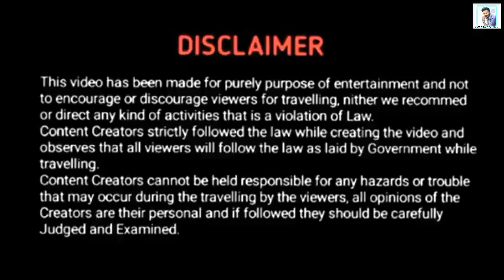রামনবমীতে তিন রামতলায় রামের পুজো Howrah Ramrajatala Ramnabami ramrajatala ram mandir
রামনবমীতে তিন রামতলায় রামের পুজো Howrah Ramrajatala Ramnabami

এই ভিডিওতে আপনাদের ঘোরাবো সাথে দর্শন করাব হাওড়া এর তিন রামের।

ramrajatala ram mandir
হাওড়ার রামরাজাতলা
রাম ঠাকুর
howrah ramrajatala
rampuja
Ramnabami
ramnobomi
rampuja
ram pujo
somichandimata
choto ram
mejo ram
choto ramtala
mejo ramtala
ramrajatala ram mandir
ayodha ram mandir
ayodha ram temple